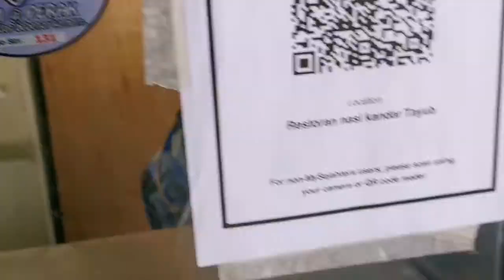Nak Makan Apa? Nasi Kandar Tayub Ipoh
Sekiranya sahabat2 singgah Ipoh utk lunch, mai singgah pekena nasi kandar di Nasi Kandar Tayub Ipoh, pasti tak mengecewakan kome.. Hihihi 😅